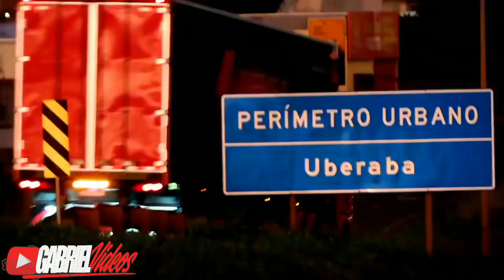O SONHO DE CRIANÇA HOJE VIROU REALIDADE!